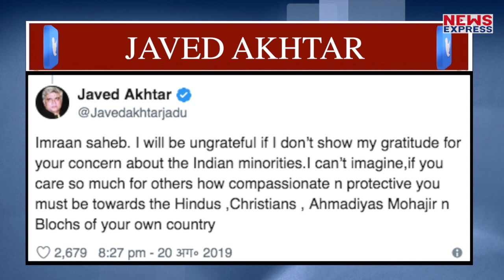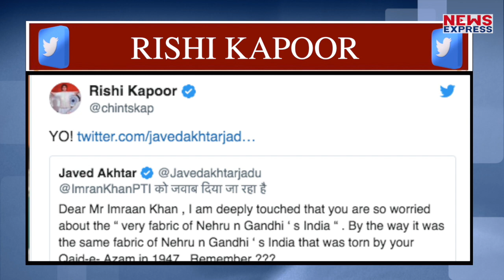पाक पीएम Imran Khan की गीतकार Javed Akhtar ने लगाई क्लॉस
जावेद अख्तर अपनी बेबाक राय के लिए जाने जाते है…और इसी कड़ी में गीतकार जावेद अख्तर ने पाक पीएम की जबरदस्त क्लास लगाई…और ट्वीटर पर इमरान खान के ट्वीट का जवाब देते हुई कड़ी फटकरा लगाई…Amin Ahamad…